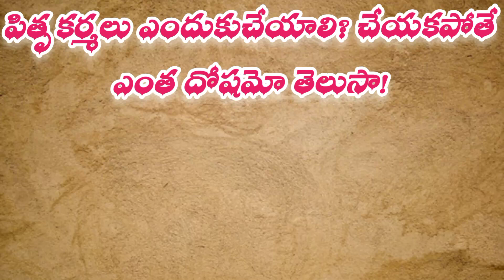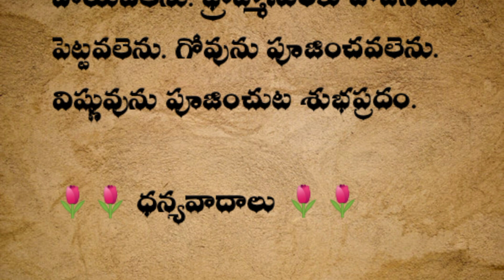పితృకర్మలు ఎందుకుచేయాలి? చేయకపోతే ఎంత దోషమో తెలుసా! || తాళపత్రనిధి || ధర్మ సందేహాలు || జీవిత సత్యాలు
పితృకర్మలు ఎందుకుచేయాలి? చేయకపోతే ఎంత దోషమో తెలుసా!